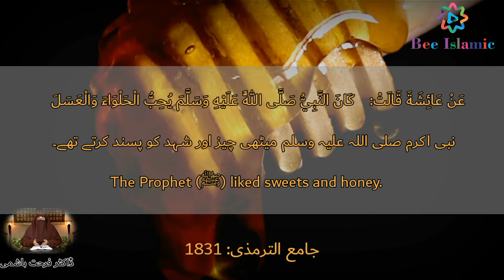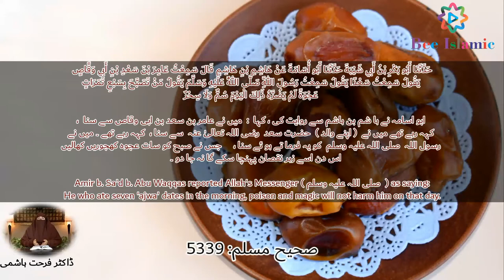Nabi (S.A.W) ka Nashta | Weight Loss with Honey+Dates | Dr Farhat Hashmi | Bee Islamic Official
Nabi (S.A.W) ka Nashta | Use of Honey and Dates | Dr Farhat Hashmi | Bee Islamic Official

Urdu - Hindi – Arabic - English 2021 in - HD - Quality

BEE ISLAMIC OFFICIAL team aims to provide best and real knowledge of Islam and resolve your issues for your direct approach of questions with famous and well reputed religious islamic scholars, preachers and public scholars of modern era. Bee Islamic Official Doing Exclusive | Relevant | Gripping reminders, to help you live your life purposefully and happily. This is the Official YouTube Channel deal by Bee Islamic Official Team and is running as a project of Dani Bee Group.
Website name: Internet Archive
Topic:- BJ-DB
Voice:-  AJ-ZT
Edited:- Bee Islamic Official Team